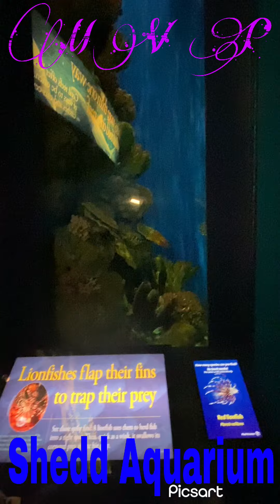Shedd Aquarium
Acuario Chicago